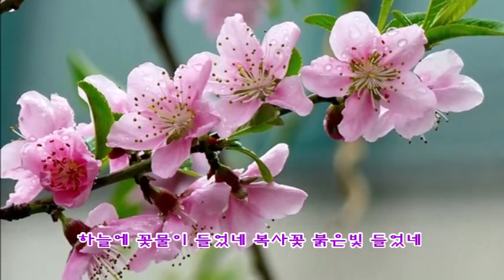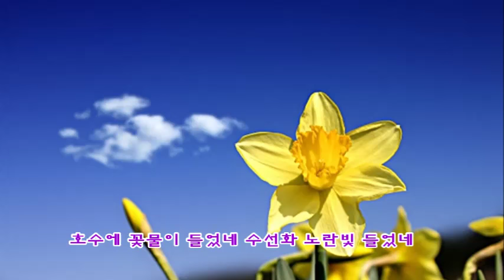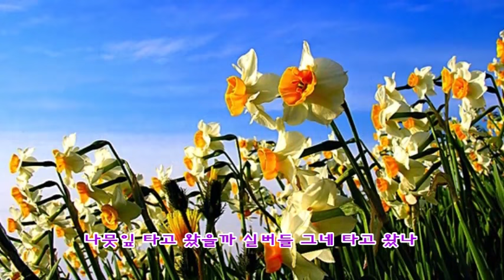봄빛 찬란한 날/이애리 詩/심순보 曲/Sop. 김순영/피아노 김민경